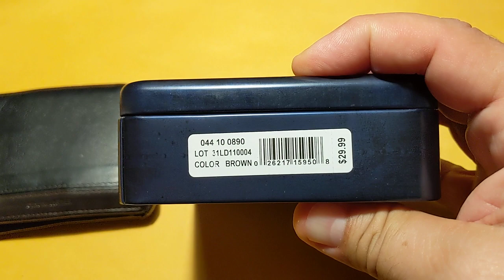Unboxing de Cartera de piel Levi's Leather Wallet Tarjetero Denizen